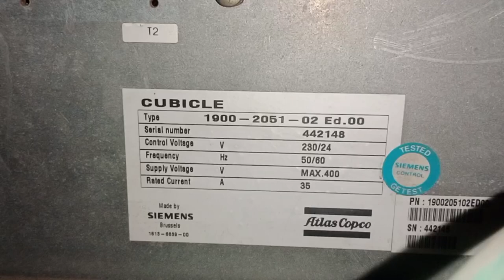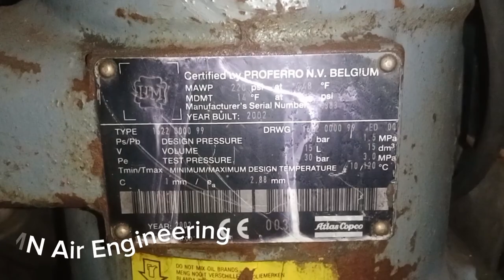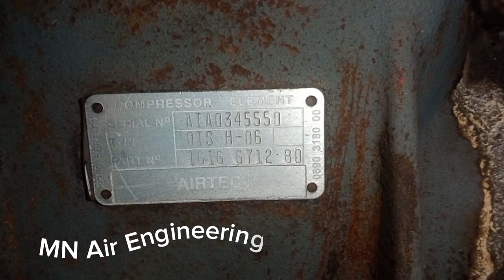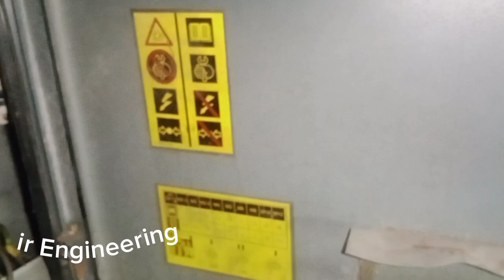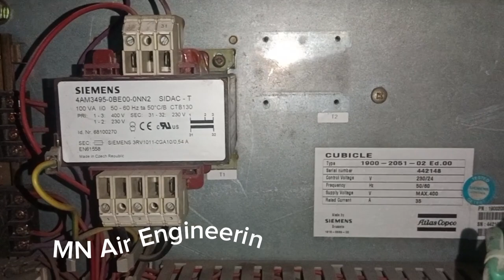Atlas Copco Air Compressor Maintenance Part 1